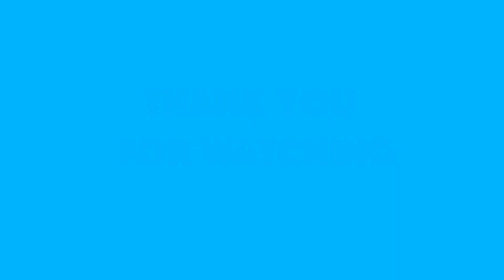jack in the box movie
a simple jack in the box animation I created in maya